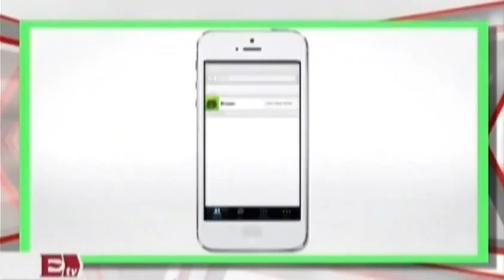Line tendrá llamada de bajo costo y los usuarios podrán vender sus stickers Hacker Paul Lara